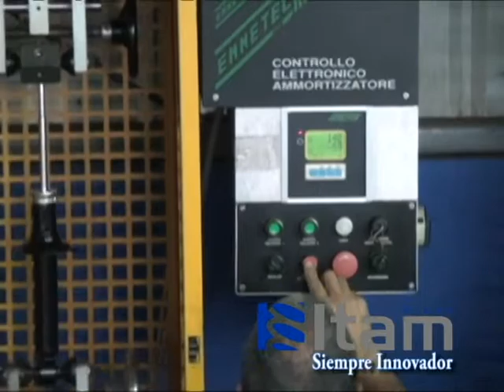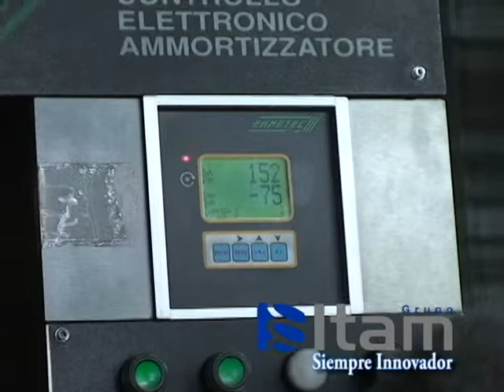Anuncio Comercial ITAM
ITAM, empresa dedicada al tema de suspensión en Costa Rica.